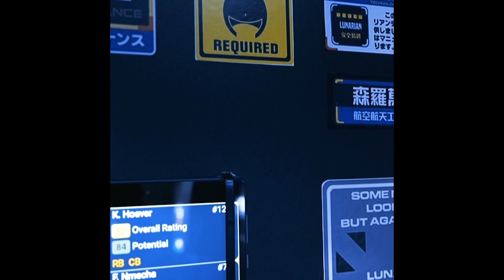INNI MAJĄ SZCZĘŚCIE, A JA MAM...?! FIFA 21 TOTY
TO JEST SZCZĘŚCIE? KOGO TRAFIŁEM?! FIFA 21 TOTY

OTWIERANIE PACZEK TOTY w FIFA 21! Team of the Year w FIFIE 21: Znamy wszystkich piłkarzy, którzy znaleźli się w najlepszej drużynie roku FIFA Ultimate Team 2021. Wśród wyróżnionych zawodników jest Robert Lewandowski. Jak wygląda karta TOTY Lewandowskiego? Poznaliśmy oceny OBROŃCÓW i BRAMKARZA: TOTY DAVIES 93, TOTY RAMOS 96, TOTY VAN DIJK 96, TOTY ALEXANDER-ARNOLD 94 i TOTY NEUER 96! W TOTY FIFA 21 nie ma Lionela Messiego, ale możemy głosować na niego jako 12 PIŁKARZ TOTY! Do wyboru jest jeszcze SON i THIAGO.
JA TRAFIŁEM GWIAZDY LIVERPOOLU!!! Prawie, prawie TOTY xD
👀Koniecznie zobacz co się działo w tym odcinku serii fifa 21 ultimate team.

Drużyna TOTY w FIFE 21: Manuel Neuer - Alphonso Davies, Sergio Ramos, Virgil Van Dijk, Trent-Alexander Arnold - Kevin De Bruyne, Bruno Fernandes, Joshua Kimmisch - Cristiano Ronaldo, Kylian Mbappe, Robert Lewandowski.

Chcesz więcej takich odcinków?! Koniecznie zostaw 👍 i daj znać w komentarzu kto ma otwierać kolejne paczki👇

⚽ ZWYKŁY KIBIC ⚽